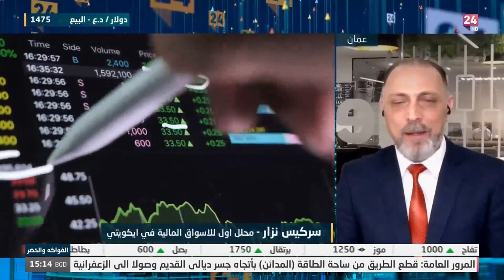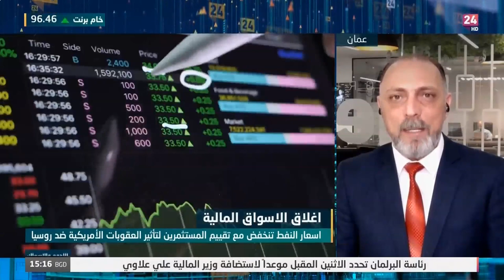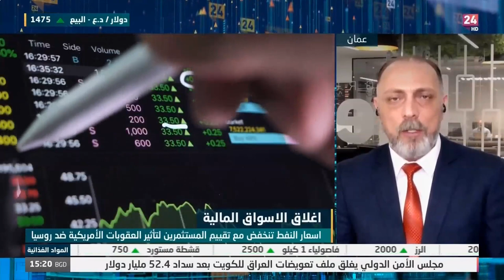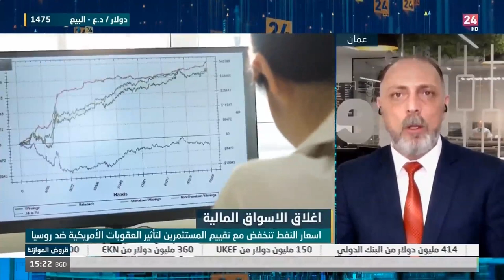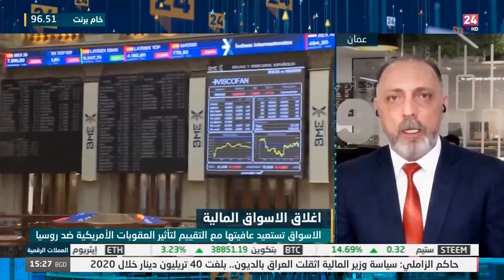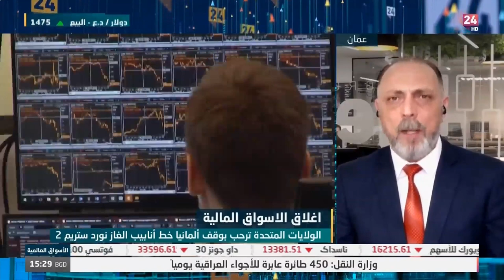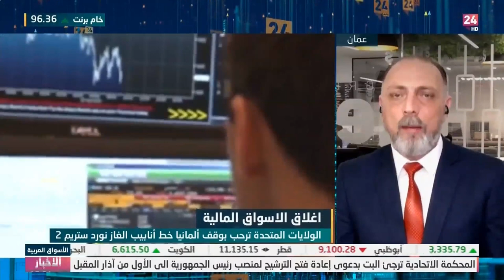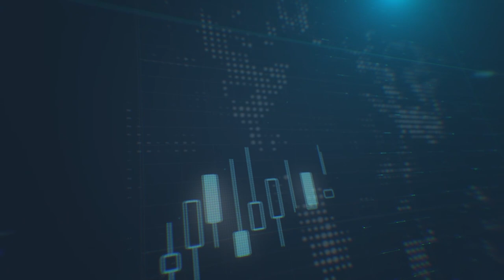كيف ستؤثّر أزمة روسيا على العالم؟ وما هو تأثيرها على أسواق العملات والنفط؟